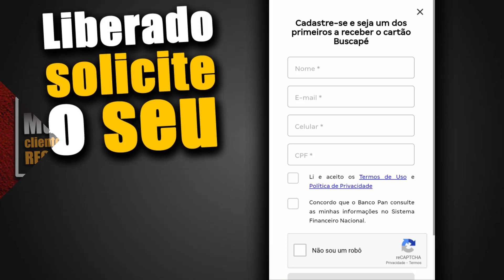URGENTÍSSIMO! CARTÃO DE CRÉDITO SEM ANUIDADE LANÇAMENTO OFICIAL SOLICITE O SEU JÁ.